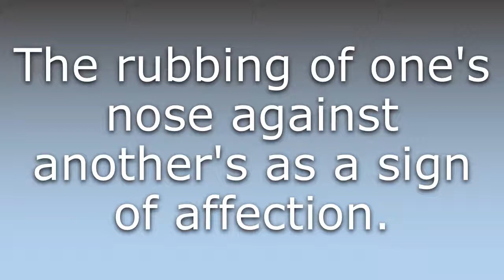What does Eskimo kiss mean?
What does Eskimo kiss mean in English? Learn the meaning of the word Eskimo kiss! How to Pronounce Eskimo kiss. Expand your vocabulary, learn words.